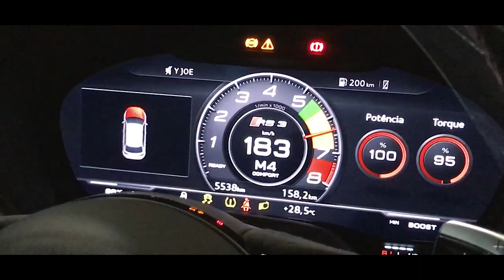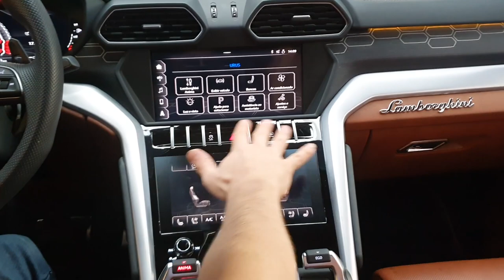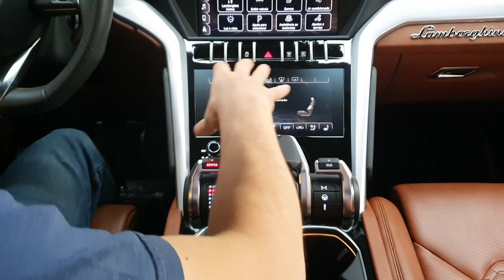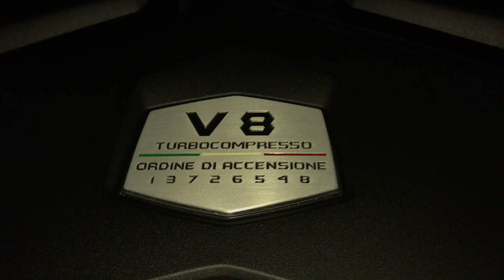Lamborghini Urus: Será mesmo o SUV mais rápido do mundo? - AvantGarde Performance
00:00 Intro
01:24 Lamborghini Urus
02:47 Interior
05:50 Acelerando